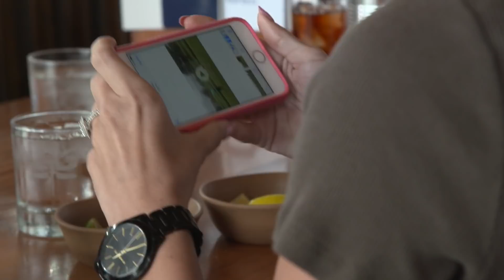See Sydney Rae Bass' Cute Baby Gender Reveal | Eric & Jessie | E!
Jessie James Decker's sister has the sweet moment captured on her phone! Don't miss it in this "Eric & Jessie" deleted scene.

About Eric & Jessie:
"Eric & Jessie" gives fans an up-close look at the steamy relationship of the newly married red-hot couple country/pop singer Jessie James and Denver Broncos wide receiver Eric Decker as they juggle their high-profile careers, family and friends.

See Sarah Decker's Cute Baby Gender Reveal | Eric & Jessie | E!